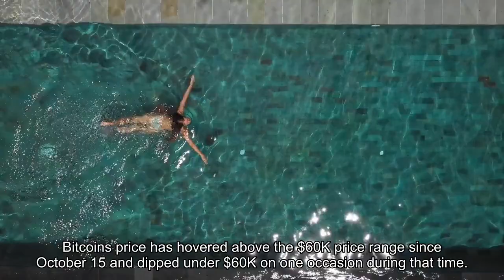Bitcoin’s Hashrate Soars 42% Higher Over the Last 3 Months Following Crypto Asset’s 36% Price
While bitcoin has been hovering above the $60K handle for a great majority of the last 28 days, the networks hashrate has jumped considerably during that time as well.